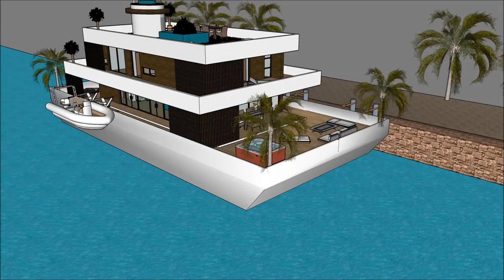zojambula zomangamanga Nyumba ya diamond South Africa nyumba yoyandama bwato nyumba kunyumba Dodoma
The floating house villa houseboatzania launching an innovative high-end luxury yacht floating house villa mansion home design potentially as a display of exhibition of the zojambula zomangamanga Nyumba ya diamond South Africa nyumba yoyandama bwato nyumba kunyumba Dodoma .

The collection of the Floating house villa houseboatzania concept of zojambula zomangamanga Nyumba ya diamond South Africa nyumba yoyandama bwato nyumba kunyumba Dodoma  consists of high luxury and architectural art pieces in minimalism combined with living on the waterfront of the harbour.

The floating house villa mansion yacht design has the basis to sustain living with high standards and contemporary structural design - zojambula zomangamanga Nyumba ya diamond South Africa nyumba yoyandama bwato nyumba kunyumba Dodoma  with numerous of prospects for excessive living and celebrating the desire of life worldwide: